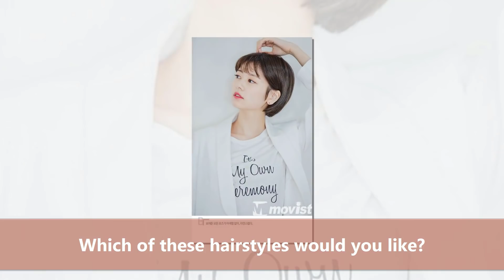💇 6 Short Summer Hairstyles 2017 Inspired by Korean Actresses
Short hairstyles are currently the biggest trend in Korea, and these Korean actresses have hopped on to the trend.

More and more female celebrities are cutting their hair short for the summer, as it gives a refreshing change in look and also keeps them cool.

These actresses have recently chopped off their hair for a more stylish and sophisticated short hairstyle that adds a touch of elegance to their overall image.

1. Jung So Min
2. Shin Min Ah
3. Go Joon Hee
4. Choi Kang Hee
5. Park Bo Young
6. Suzy

source: Koreaboo.com
via: cosmopolitan.co.kr

Recommend!